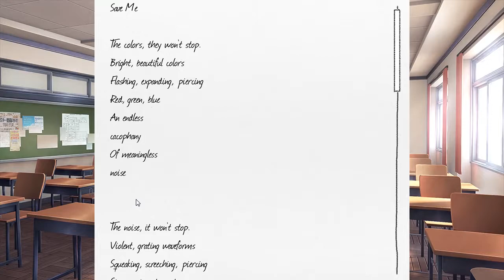Basement Quality DateNight2018 - Doki Doki Literature Club (Part 8/15)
Taha, Nathan, and Pat get Flava Flav to join the club.

Save me from this nothing I've become